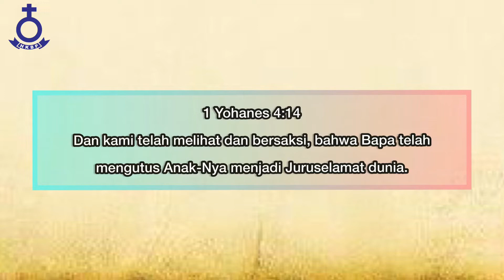RENUNGAN HARIAN (Menjadi Saksi)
Renungan Harian HKBP Resort Batam Center - Tanggal 02 September 2022

Pembicara : Pdt. Simon Perez Hutapea S.Th
Nats : 1 Yohanes 4 : 14